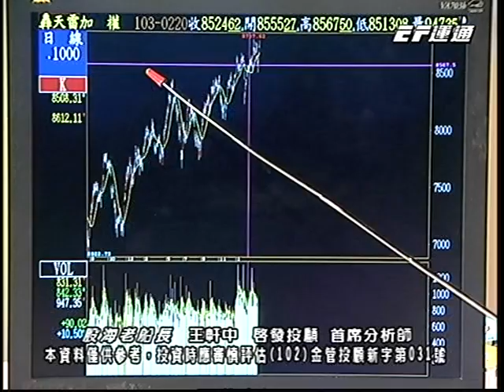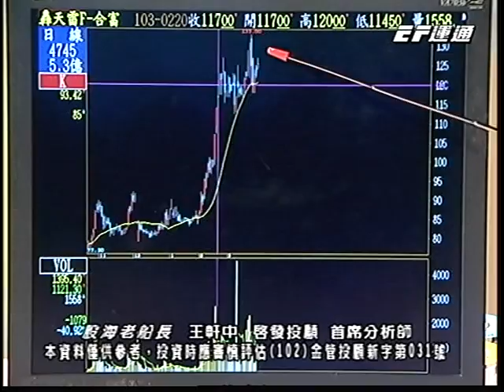20140327 1830 王軒中 股海老船長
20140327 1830 王軒中 股海老船長 運通財經台(EFTV)